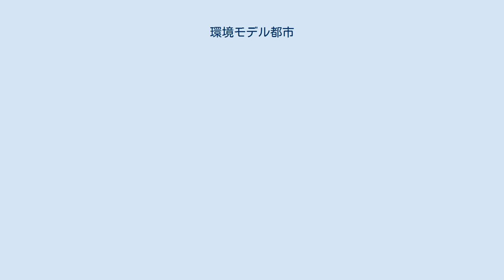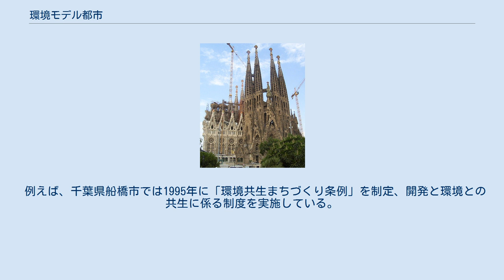環境モデル都市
環境モデル都市（かんきょうモデルとし）は、低炭素社会の実現に向けて温室効果ガスの大幅削減などへの取り組みを行うモデル都市として、日本政府により選定された自治体である。
 2008年1月18日に第169回国会において行われた福田康夫内閣総理大臣の施政方針演説を受けて、同年1月29日の地域活性化統合本部会合で了承された「都市と暮らしの発展プラン」中で、具体的取り組みとして挙げられたものである。
 当初は10自治体の選定が予定されていたが、2008年7月22日に82件（89自治体）の応募の中から環境モデル都市6自治体が選定されるとともに、追加選定の候補として環境モデル候補都市7自治体が選ばれた。
また、2009年1月22日には、環境モデル候補都市7自治体がすべて、環境モデル都市に選定されている。
 通称「エコシティ」（ecocity）。
日本の建設省（現・国土交通省）が1993年から環境共生モデル都市づくりとしてスタートさせ、同年9月27日に広島県福山市など5都市が一次指定を受けたのを皮切りに20都市（地区）で展開している。
環境負荷の軽減、人と自然の共生およびアメニティ（ゆとりと快適さ）の創出を図った質の高い都市環境を創設する。
 例えば、千葉県船橋市では1995年に「環境共生まちづくり条例」を制定、開発と環境との共生に係る制度を実施している。
 ^ 福山市都市計画課環境共生モデル都市（エコシティ） ^ 船橋市役所 こどもホームページエコシティについて